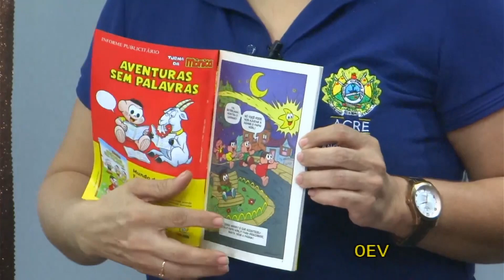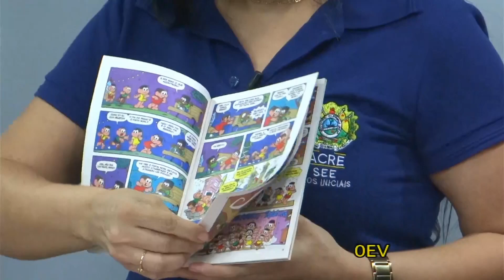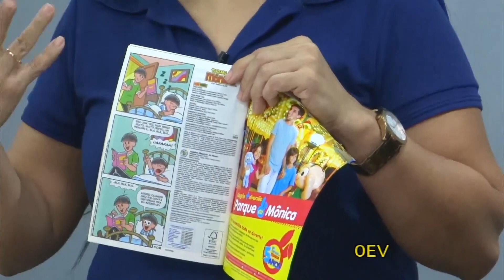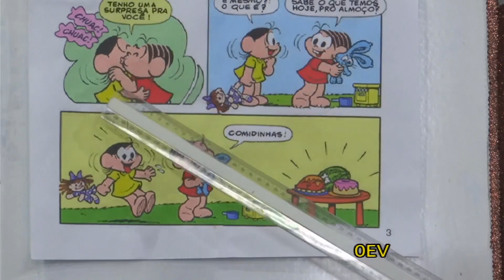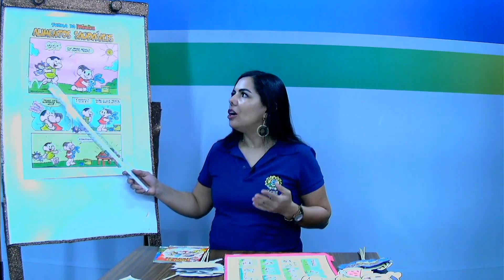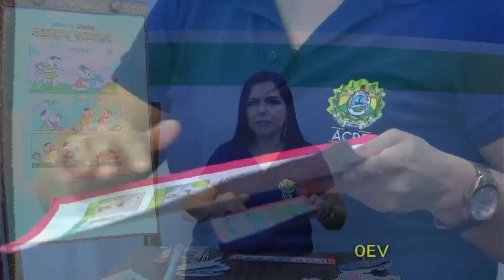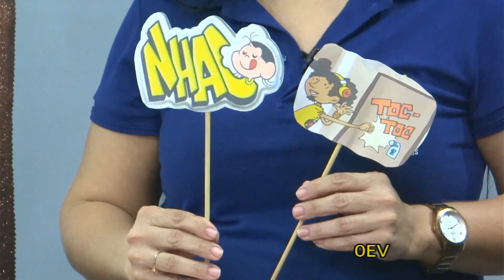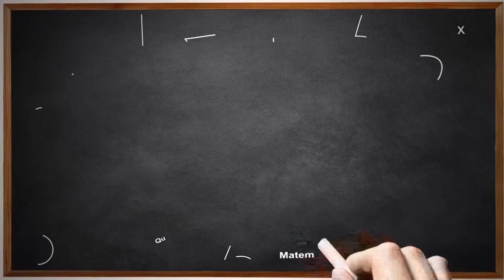1ºAno - Língua Portuguesa - Aula 58 - Leitura e Compreensão de História em Quadrinhos - Parte 1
1º Ano do Ensino Fundamental - Anos Iniciais.
Tema: Leitura e Compreensão de História em Quadrinhos - Parte 1.
Professora: Irene.